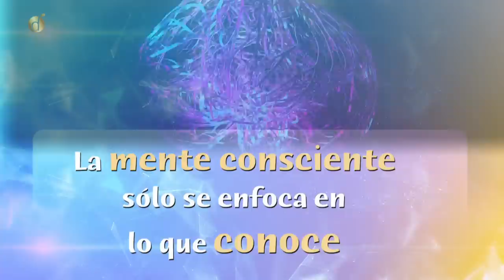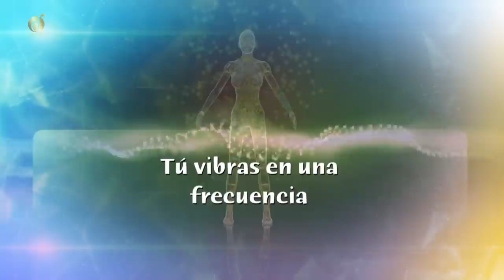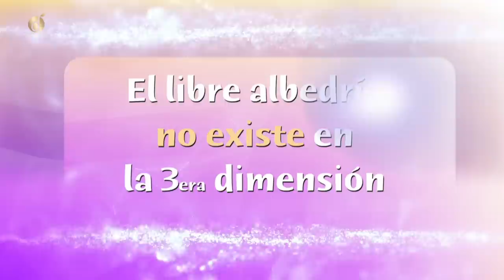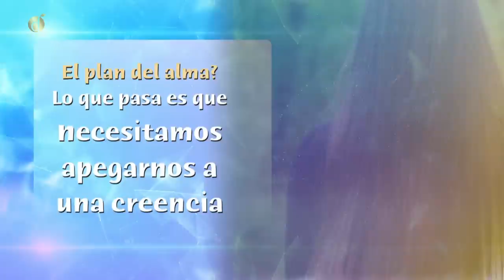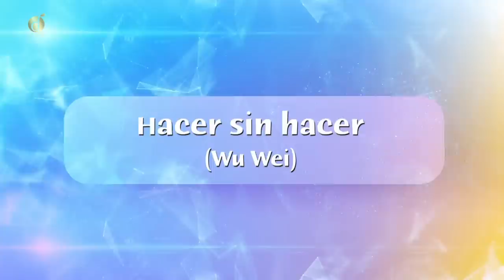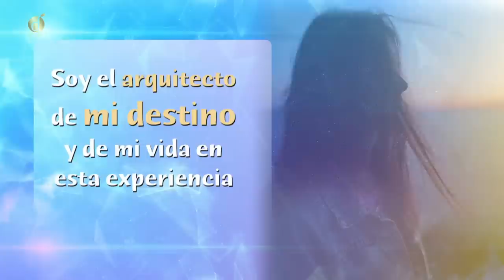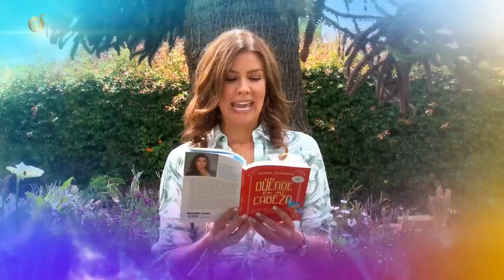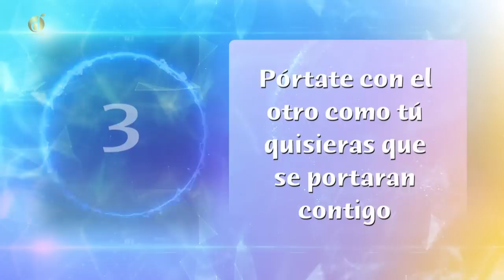El PODER de la MENTE para CREAR tu PROPIA REALIDAD | Diana Álvarez & Sergio Villamizar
¿Somos realmente tan poderosos los seres humanos para crear y manifestar la vida, la realidad y los sueños y objetivos que tenemos?
Sergio Villamizar nos ayuda a resolver este cuestionamiento.

Caracol Internacional